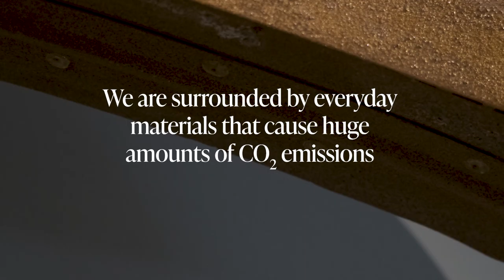The Art of Cutting Carbon featuring Our Carbon Creatures at the Eden Project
A landmark new exhibition The Art of Cutting Carbon, curated by BBC Energy, Environment Analyst Roger Harrabin and artist Simon Bingle, has opened at the Eden Project in Cornwall, UK.

Exhibited in the Invisible Worlds Pavilion in the Outdoor Gardens, five sculptures draw attention to the huge amounts of greenhouse gas emissions caused by the manufacture of everyday materials: concrete, steel, plastic, paper/card, and aluminium. They are Our Carbon Creatures.

This exhibition is free with Eden admission.